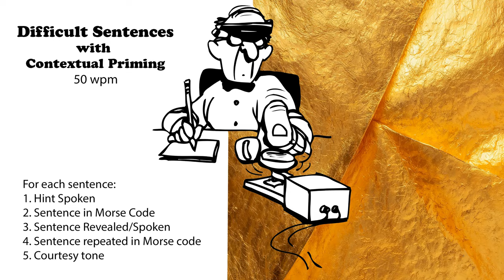Difficult Sentences with Hints - 50wpm